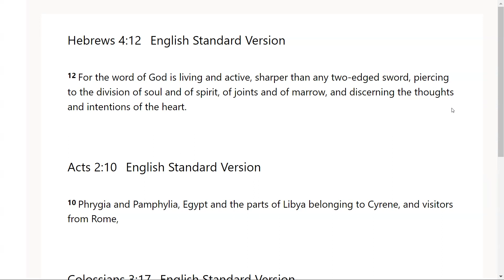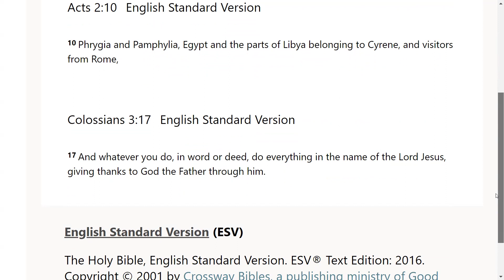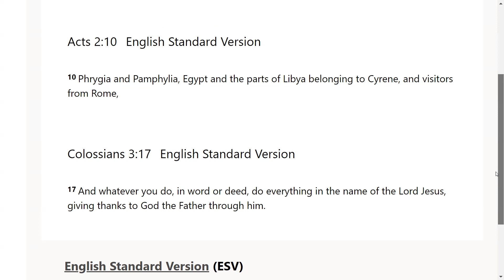When the Word Comes to You - Go Tell: Scripture from the Lord-Heb 4:12 ; Acts 2:10 ; Colossians 3:17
The Lord very graciously gave us Hebrews 4:12 ; Acts 2:10 ; Colossians 3:17. I feel that it is a great privilege that God will give us revelation as we dig in and uncover the jewels and treasures of His word.. I pray it is a blessing to you as it was to me. I love you all and I am praying for the fulfillment of your destiny even as the road becomes more narrow in Jesus mighty name!